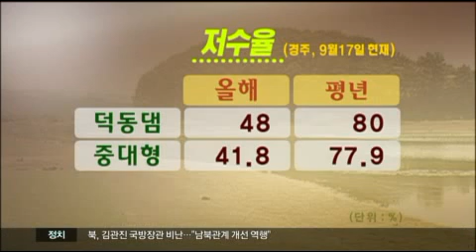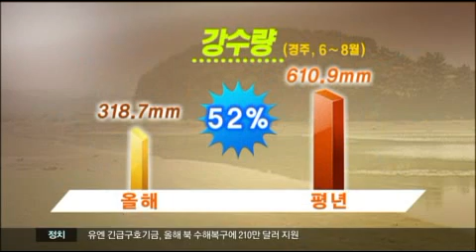[대구MBC뉴스] 저수율 낮아 봄 농사 걱정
방송 : 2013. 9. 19 (목) 대구MBC뉴스투데이
내용 : 저수율 낮아 봄 농사 걱정 - 김병창 기자 (포항 M)